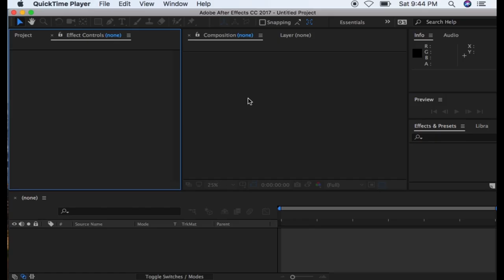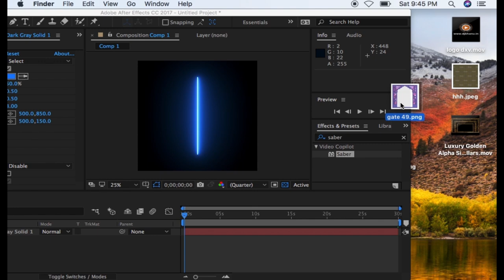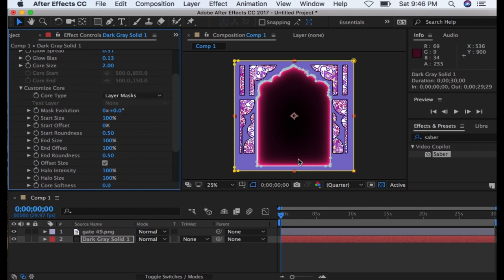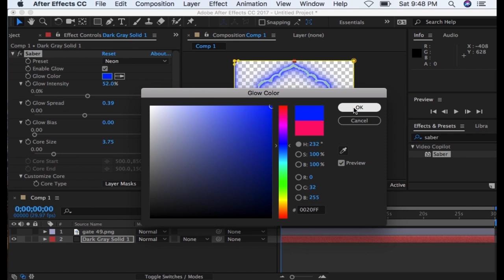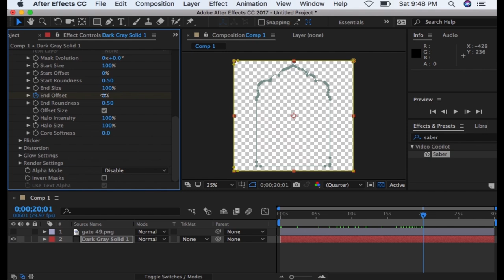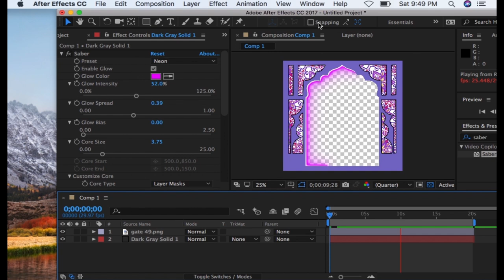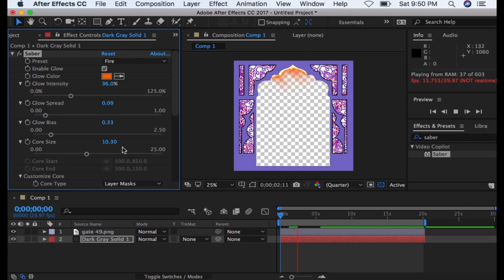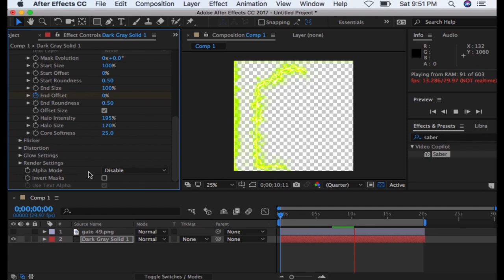how to use saber effect in after effect for led mapping running border PART 1